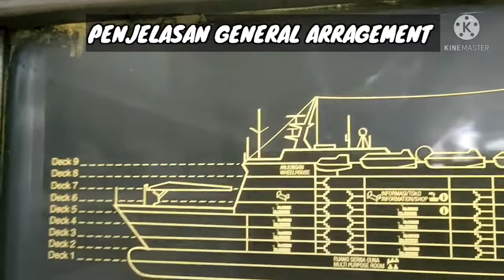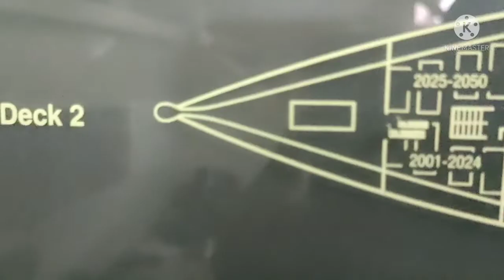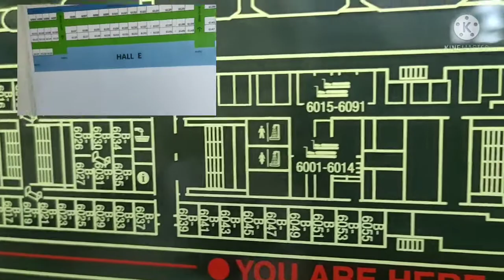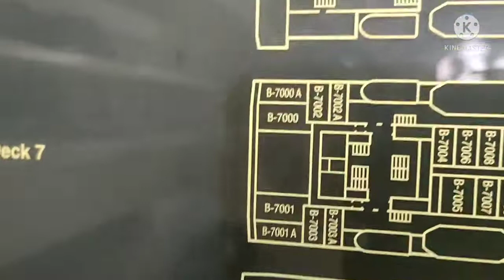GENERAL ARRAGEMENT KM.DOROLONDA PT. PELAYARAN NUSANTARA INDONESIA